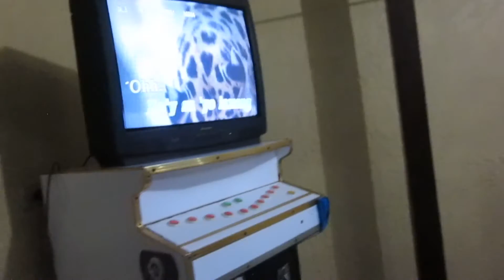Jane Sauquillo - Kahit Sandali (From Princess Music Academy)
Soundtrack to "Princess Music Academy" is available now!

Music video by Jane Sauquillo performing Kahit Sandali. (C) 2016 Love Autopsy Records